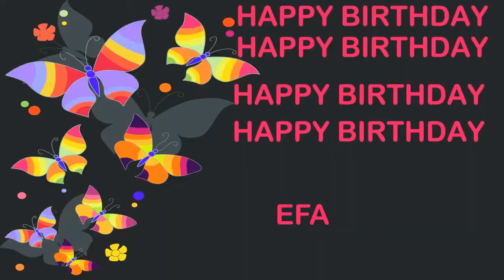Efa Birthday Postcards & Postales - Happy Birthday